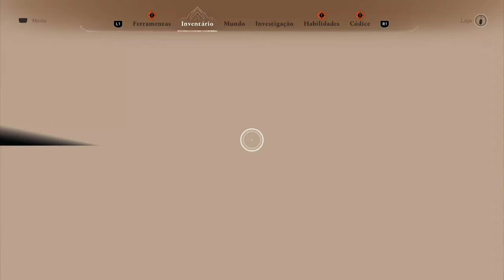Assassin's Creed Mirage #12 - Assassine Al-Anqa, o Coletor de Impostos | Gameplay em PT-BR PS5